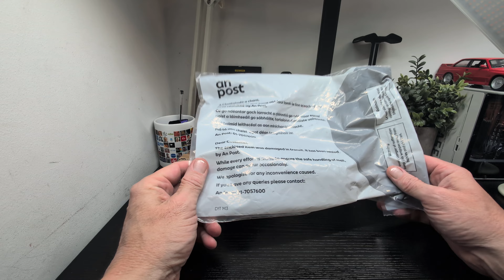An post the national carrier and how they deliver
An post the national carrier and how they deliver, has this happened to you have you had it resolved or your item replaced? After and email and calls no response.